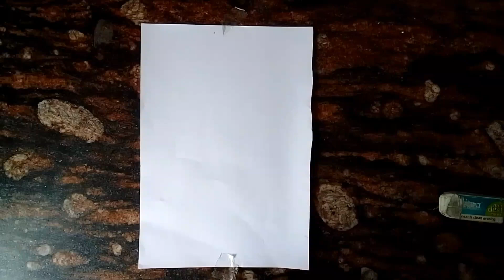How to Draw a girl with Umbrella / easy pencil drawing for kids